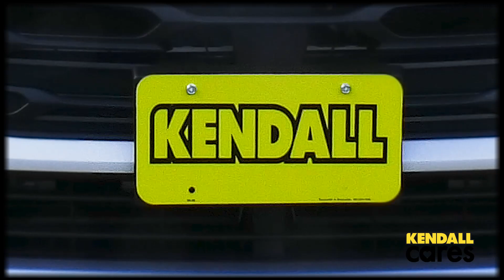Kendall Auto Eugene 12 Days of Caring - Cash Giveaway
Kendall is so excited to be celebrating our 85th year anniversary. As a thank you to our loyal customers for trusting us with their business, our friendly Kendall staff surprised customers around town sporting their Kendall plate frames with $85 of extra holiday cash.
We know what a big decision it is to choose where you buy and service your vehicles. Thank you for giving us the opportunity to earn your business for 85 years.